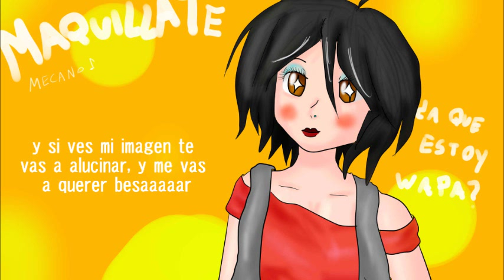【Clara】 Maquillate (mecano)【VOCALOID3】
Preguntenle a Bruno y a Clara!

bueno, esto fue divertido de hacer XD
me gustan las canciones de mecano para Clara, asique haré mas =D

Vocals: Clara
Instrumental: Me
Music y Lyrics: Mecano
VSQx: by me
Picture and mixing by me